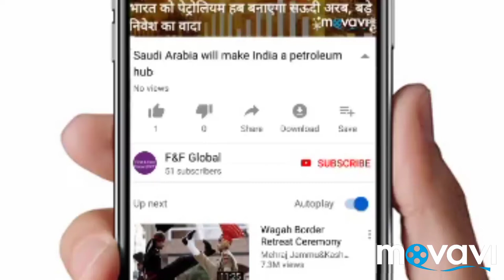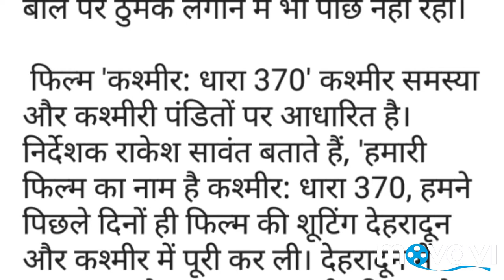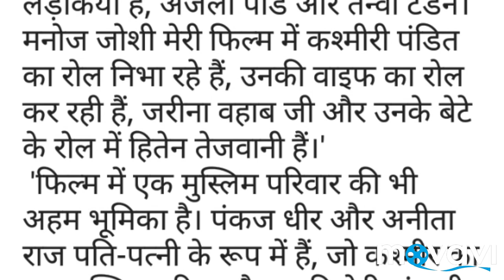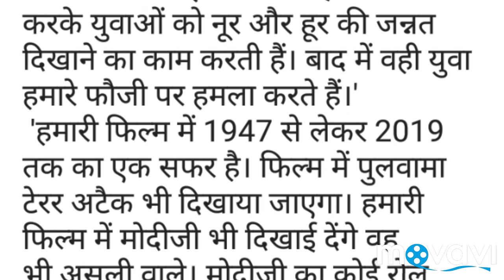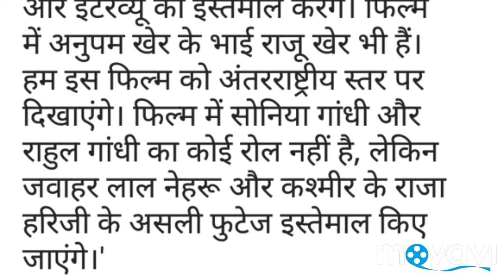film Kashmir: Section 370' Singer Asha Bhosale, Rakhi Sawant के लिए गाया आइटम,